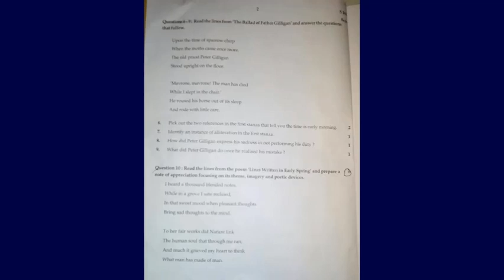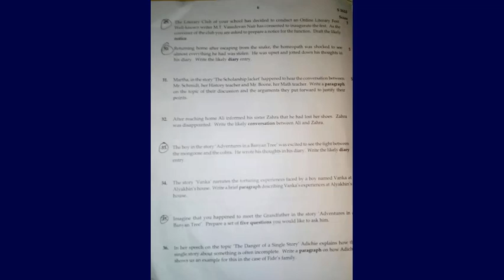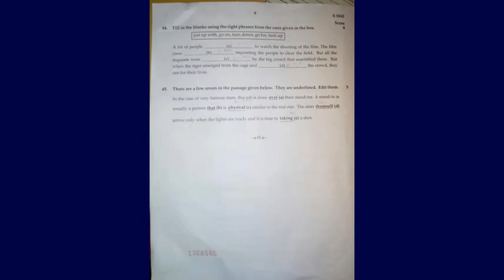SSLC EXAMINATION,MARCH-2021.ENGLISH QUESTION PAPER